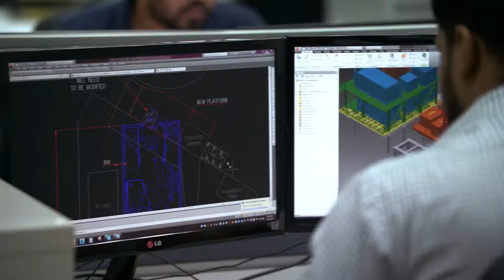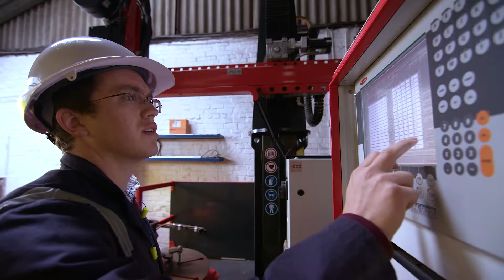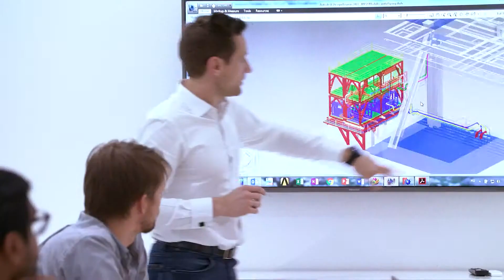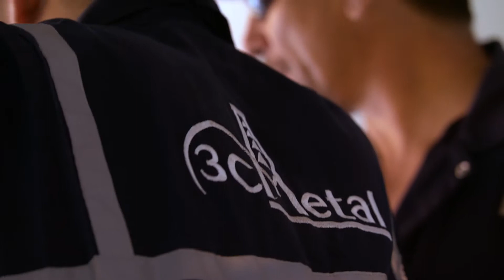3CM Short 1